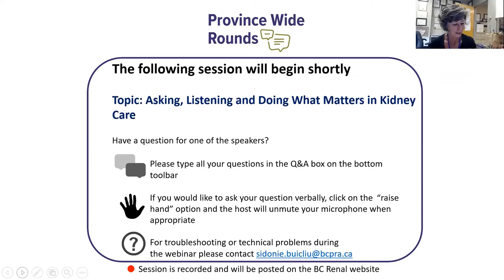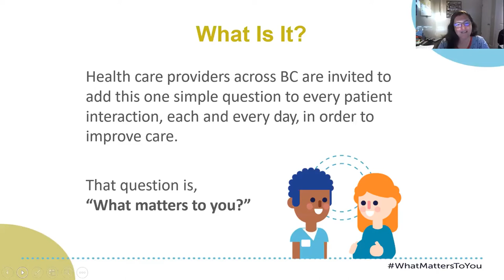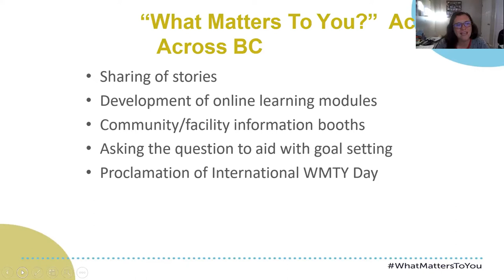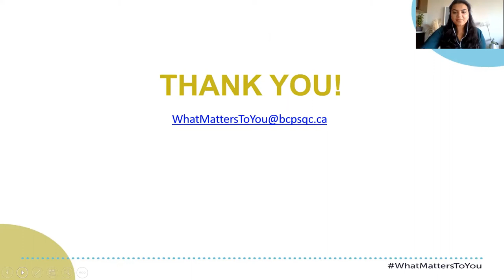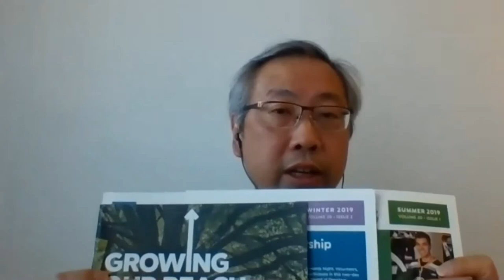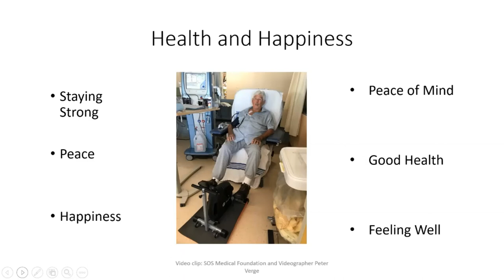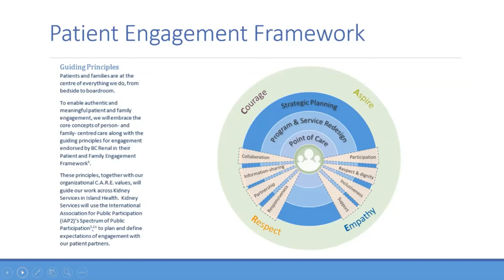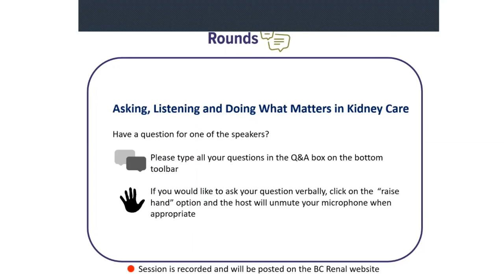Kidney Care and "What Matters to You" - BC Renal Province-wide Rounds (Sept 2020)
A panel discusses, “Asking, Listening and Doing What Matters in Kidney Care,” as part of BC Renal’s province-wide rounds. Speakers include Cassy Mitchell and Ruhee Mardhani of BC’s Safety and Quality Council, Terrance Chan of the Chinese Renal Association and the Kidney Foundation, Lois Neufeld of the Interior Health Renal Program, and Janice Rotinsky of the Island Health Renal Program.

They talk about ways of incorporating “what matters to you” in routine and daily patient care; how to determine what matters most when setting collaborative goals for health between health professionals and patients; and exploring cultural considerations during these conversations.